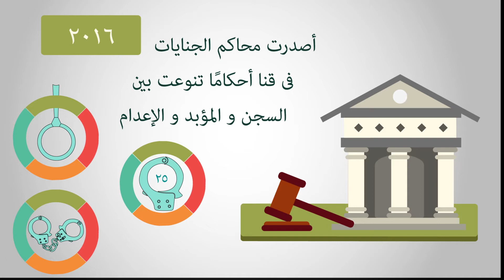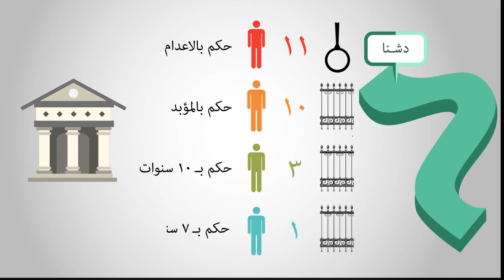الثأر مسلسل الدم والنار فى قنا